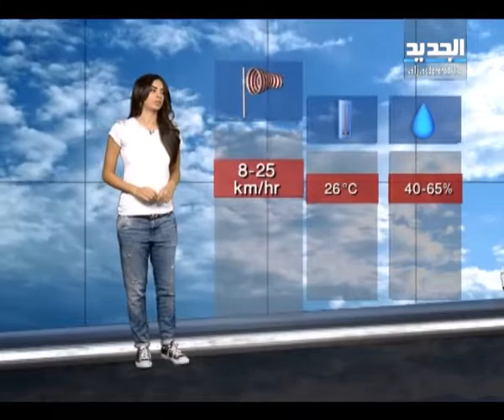نشرة الطقس الصباحية 31-10-2012 كاملة